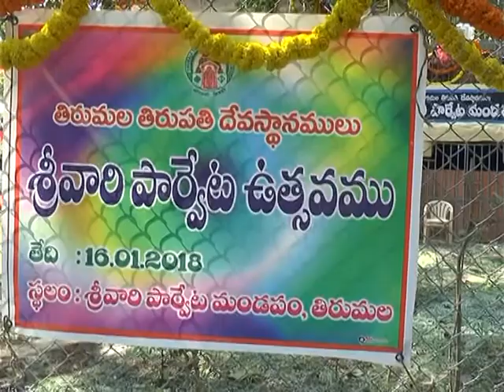శ్రీవారి పార్వేటి ఉత్సవం -----స్వామి వారు పరుగు ల సందడి